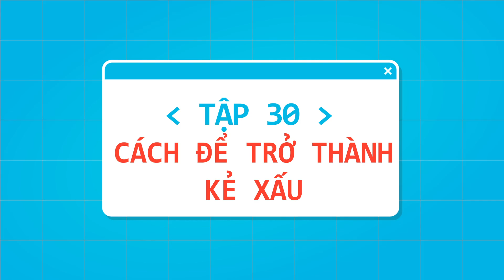STEM Thế Giới Khoa Học - Tập 30: Cách Để Trở Thành Kẻ Xấu - Bộ Đồ Chơi Giáo Dục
🔥 STEM - Thế Giới Khoa Học - độc quyền trên ứng dụng POPS Kids trên Samsung TV
Xem toàn bộ tập 30 của STEM - Thế Giới Khoa Học trên ứng dụng POPS Kids ở Samsung TV để tìm hiểu về cách để trở thành kẻ xấu nhé!